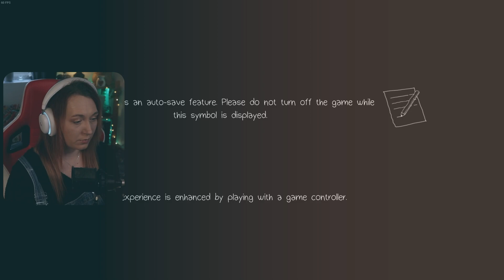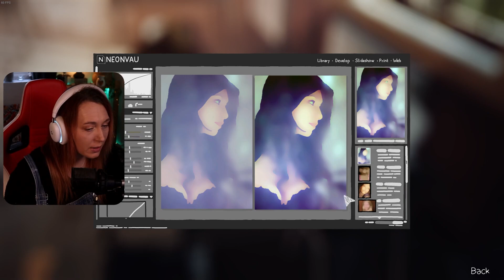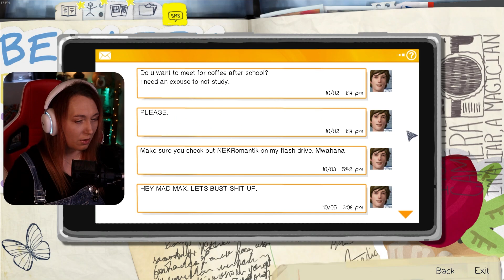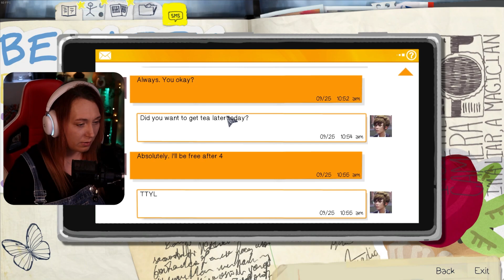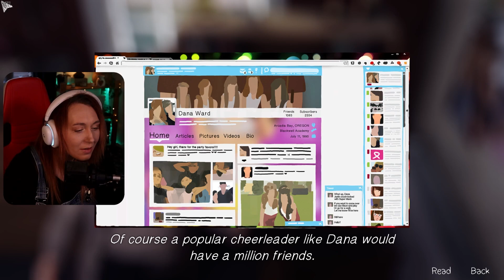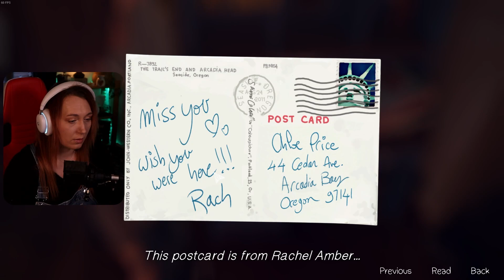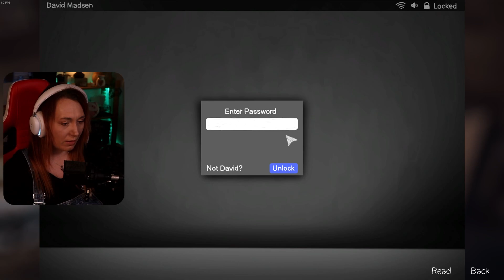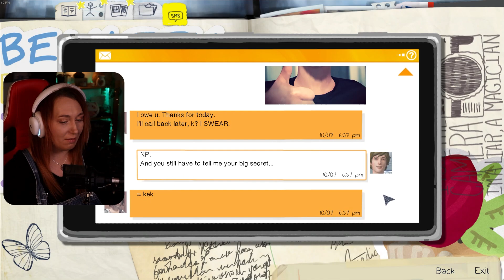Life Is Strange | First Playthrough! Episode 1!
This is my first time playthrough of this game!
It has been on my list of games to play for a while, so now I am finally sitting down to play it!
I thoroughly enjoyed the first episode and cannot wait to jump into the next!
I didn't keep all of the interactions in the video for this playthrough, but what I thought was necessary for the video

I hope you guys enjoy my first time playthrough of this!